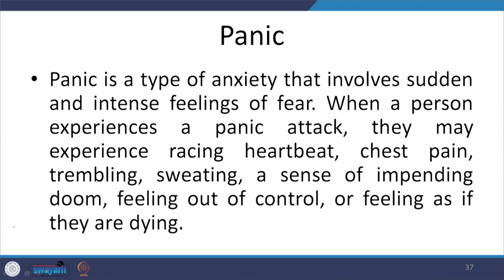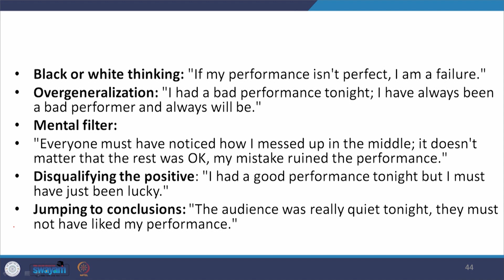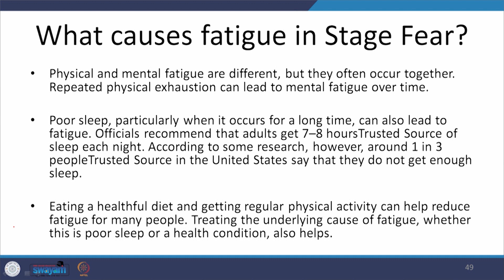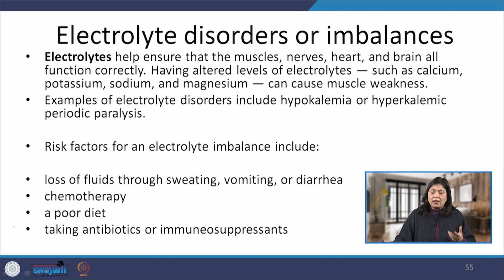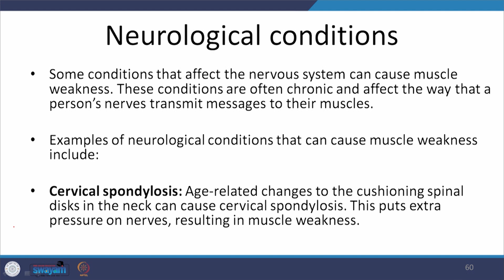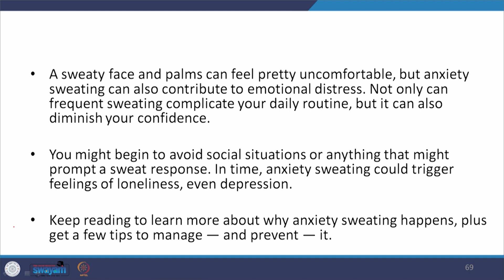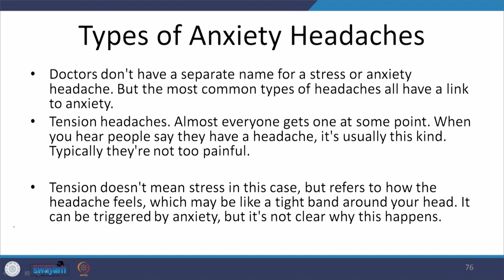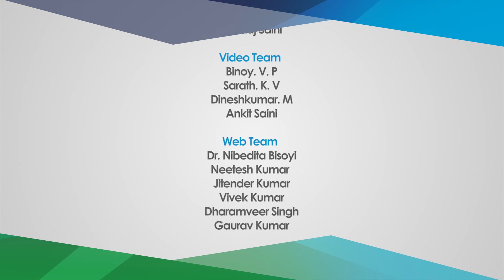Lecture 10: Symptoms of Performance Anxiety - II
This lecture advances the discussion on the symptoms of performance anxiety, focusing on the somatic and neurological aspects.